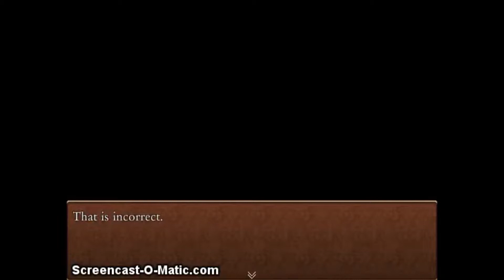Aria's Story (Gameplay ITA) #2 - Coniglietto assassino!